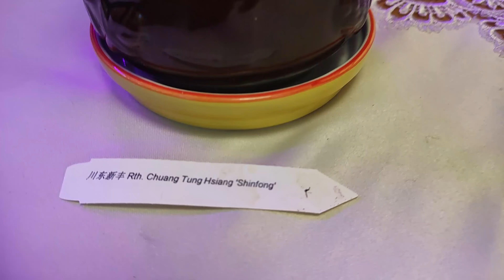ЩО ЗРОБИТИ, ЩОБ БУЛО КРАЩЕ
Чи пересадити, чи викинути